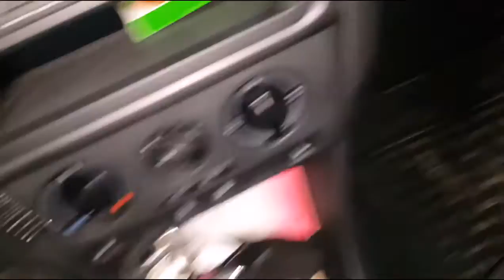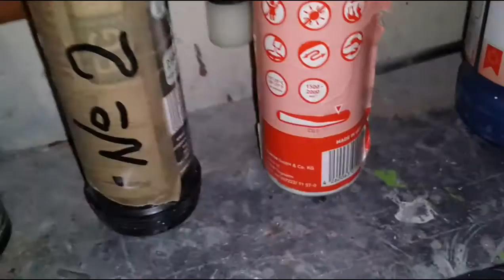PDR Skoda Rapid assembly and polishing - Skoda Rapid сборка и полировка -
посл  ремонта  деталь  полируется   а  так  же клеится  обесшумка  и   сборка